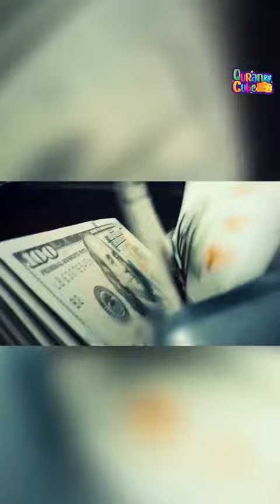Boycotting Explained for Dummies | Short Clip